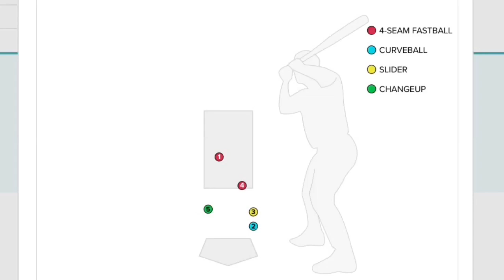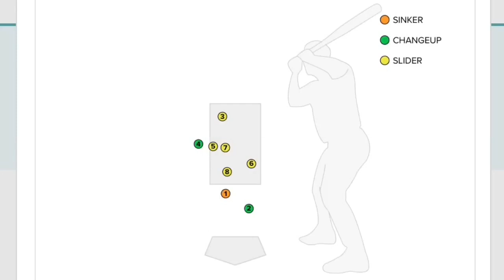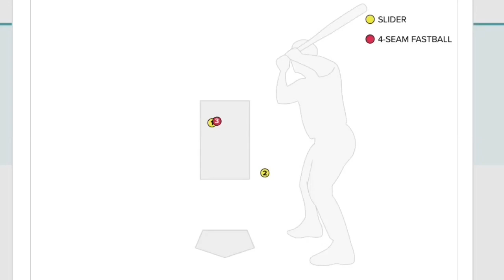Deep Dive On Kenta Maeda's 8 Consecutive Strikeouts | MN Twins Highlights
Kenta Maeda set a new Minnesota Twins record by striking out eight consecutive batters Tuesday at Target Field. Here's a deep dive into those eight strikeouts, including pitch charts and an overlay. This was a masterful performance in which Maeda carried a no-hitter into the ninth inning against the Milwaukee Brewers.